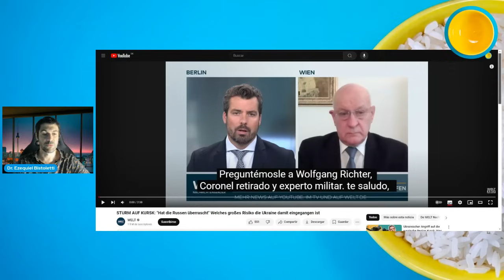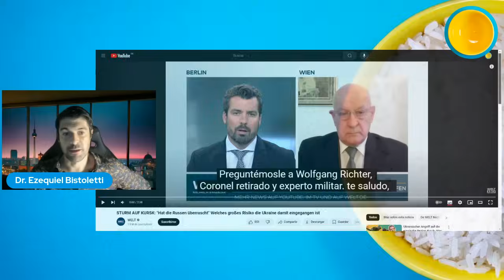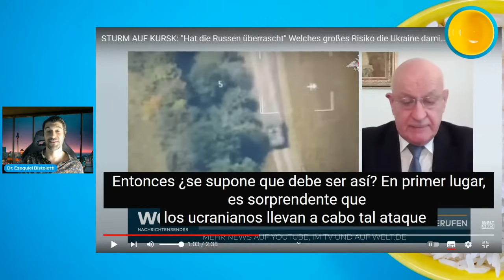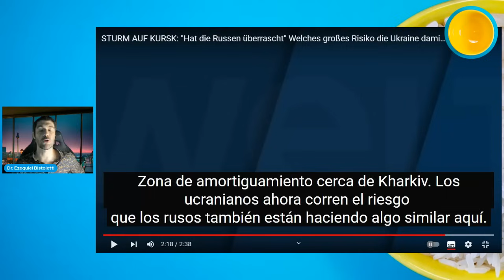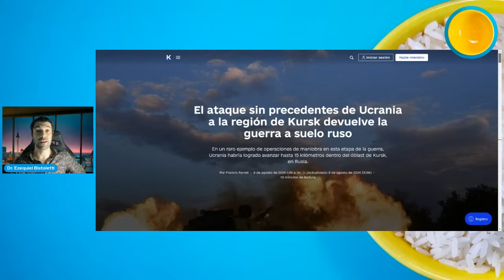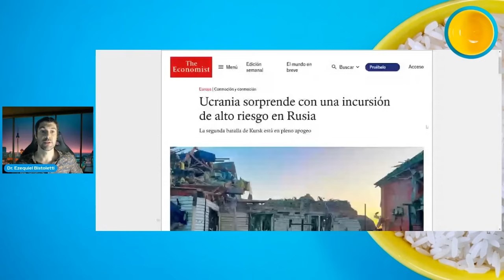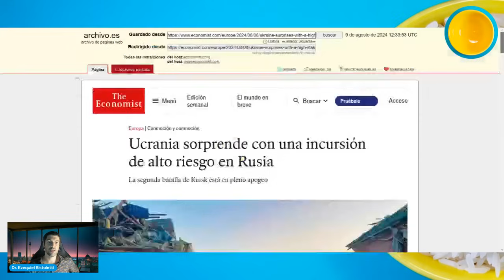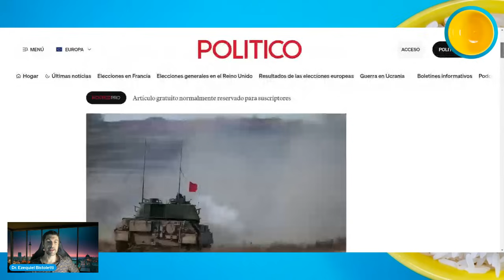KURSK ¿DISPARATE MILITAR? Desenmascaramos el (sin)sentido del ataque a Kursk - DMP VIVO 167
En esta transmisión desenmascaramos el (sin)sentido del ataque ucraniano a Kursk.